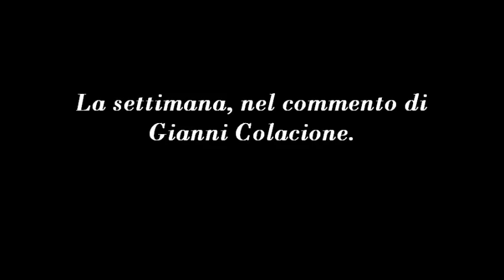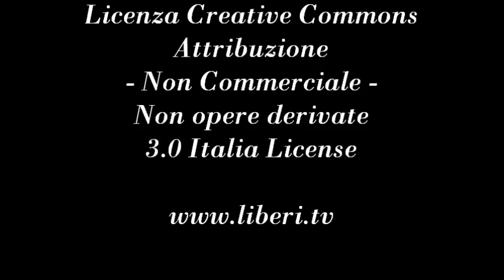. La Virgola del Direttore - Il partito carismatico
- La Virgola del Direttore 18 maggio 2012.